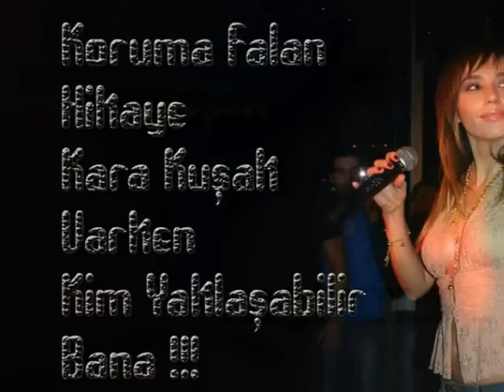Gülşen - İhtilaller 2007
Gülşen - Ama Bir Farkla 2007
Full Albumu Sitemizden İndirebilrsiniz ..
01. A bilmem artık
02. Karaböcükler
03. Muhtelif zamanlarda
04. Sayenizde
05. İhtilller
06. Su gibi geçerdi zaman
07. Ama bir farkla
08. Uzlaşırız zannederken
09. Geç kalmışız
10. Ruhumu asla
11. Detay
12. Sayenizde
13. O zaman (club)